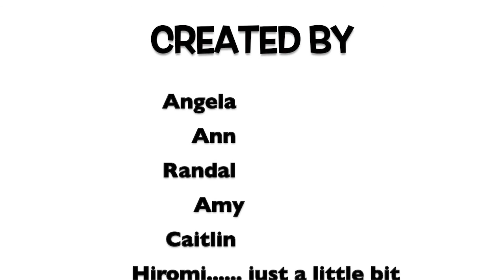Japanese Food vs. American Food